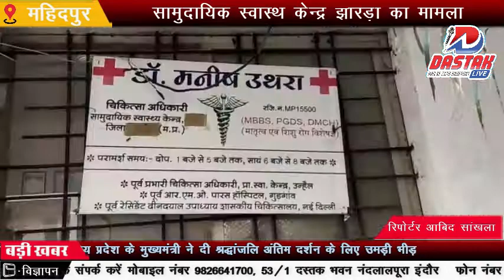भीम आर्मी ने विरोध में दिया धरना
DASTAKLIVE NEWS mahidpur BhimArmy टेक्निशियन और बीएमओं की मिली भगत से प्राईवेट लेब संचालन
सामुदायिक स्वास्थ केन्द्र झारड़ा का मामला